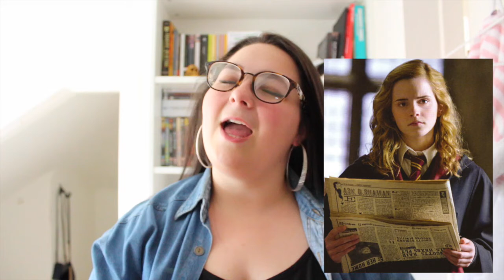TOP FIVE HARRY POTTER CHARACTERS | lauraxannie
Back to routine scheduling. Here are my top five Harry Potter Characters, enjoy! xo